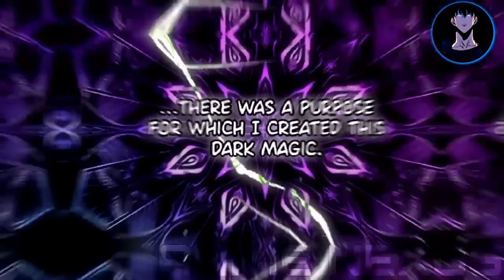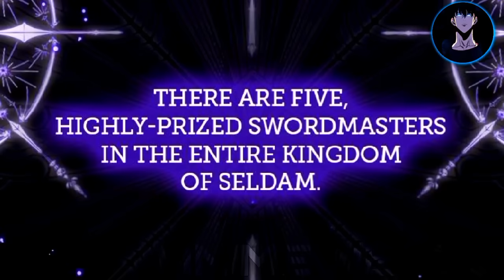The Dark mage was Sealed by Twelve Gods, so He returned back to get his Revenge || part-04 in hindi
Title: [ The Dark mage was sealed by twelve Gods, so He returned back to get his Revenge  part-04 in hindi ]
Real name- The dark magician transmigratafter66666 years

[Anime Owner Credits]

We express our utmost gratitude to the talented creators, animators, and studios who brought this incredible anime to life. Without their vision and dedication, we wouldn't be able to enjoy this masterpiece. Credits to [] for their remarkable work. 🙏🎨

Please note that all the content presented in this video is for educational and commentary purposes only. ⚠️📝

⚠️ Reusing, re-uploading, or redistributing any part of this video without explicit permission from Anime Nexus is strictly prohibited. Legal action will be taken against those who violate this disclaimer.

[Tags]
xeeflix ,
mangapeek,